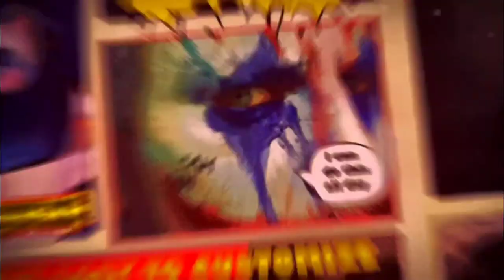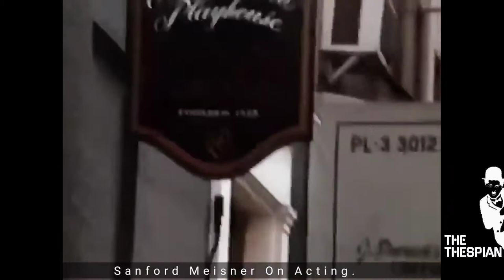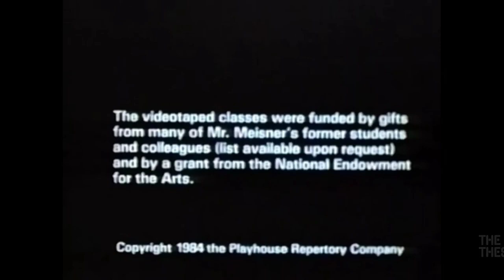Sanford Meisner: Master class On Acting.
Sanford "Sandy" Meisner (August 31, 1905 – February 2, 1997) was an American actor and acting teacher who developed an approach to acting instruction that is now known as the Meisner technique. While Meisner was exposed to method acting at the Group Theatre, his approach differed markedly in that he completely abandoned the use of affective memory, a distinct characteristic of method acting. Meisner maintained an emphasis on "the reality of doing", which was the foundation of his approach.